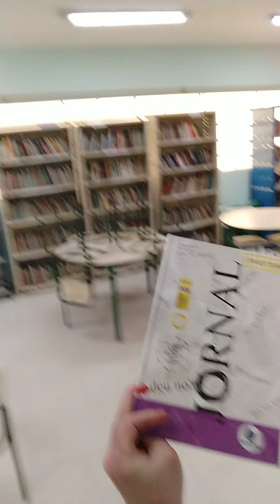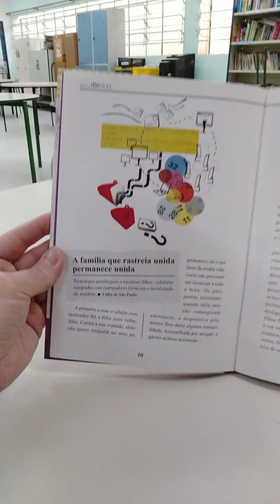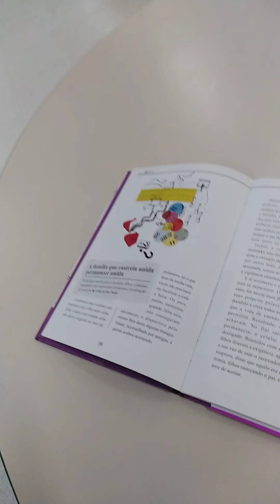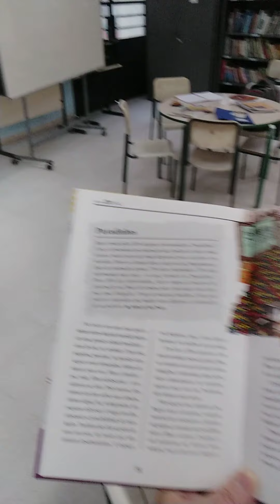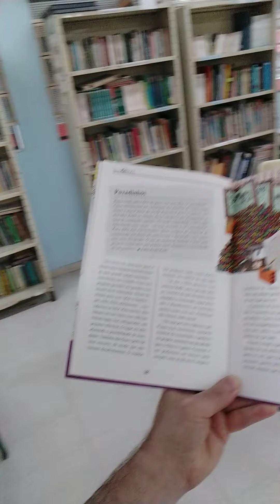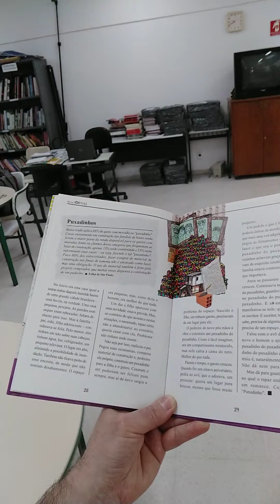Duas crônicas: "Família que rastreia unida" e "Puxadinhos" de Moacyr Scliar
leitura para as aulas de Sala de Leitura da EMEF Prof Paulo Freire